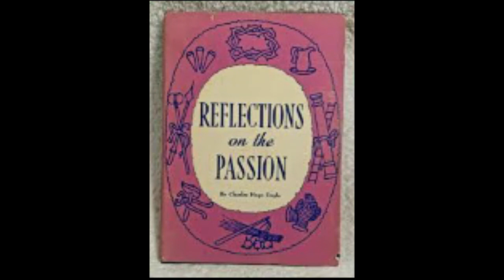Father Borja: Thursday, the First Week of Lent